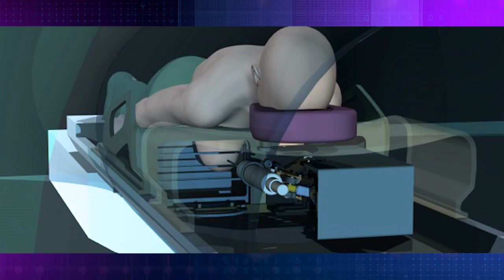Space Station Live: A Surgical Assist from ISS Robotics Technology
NASA Commentator Lori Meggs talks with Dr. Mehran Anvari, a professor of surgery at McMaster University in Canada and the scientific officer for the Center for Surgical Invention and Innovation/IGAR, about the transfer of the robotics technology behind the International Space Station’s Canadarm-2 into the operating room here on Earth, and about how that technology might assist future space travelers should they ever be called upon to perform tele-surgery while on some future deep space mission.